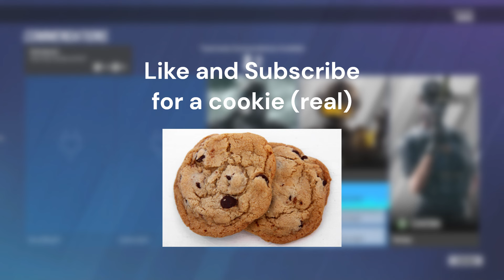Rainbow Six Siege but it's loud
ranbo six seg